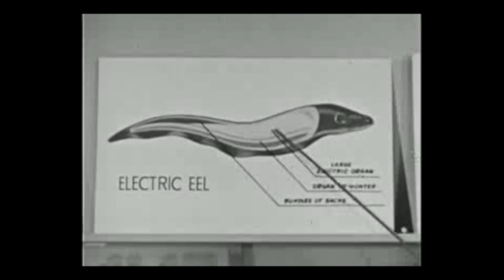Electric Eel Jam 6